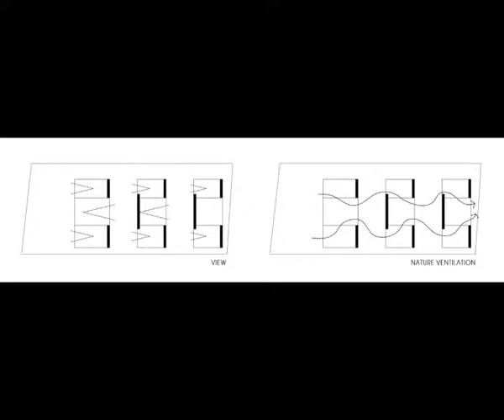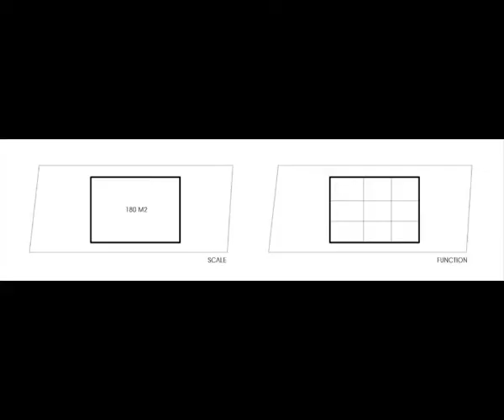Home Design Open Nature’s Window With This Greenery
Get closer to true outdoor living. This green-inspired home, nicknamed ‘The Drawers House’, was concepted by MIA Design Studio to let the outdoors in. Based in Vung Tau, Vietnam, it uses 60% of its 470sqm purely for landscape. Rooms behave like ‘drawers’, sliding in and out between alternating pockets of garden, pools and natural vistas. Facing in the same direction, each drawer shows a space interspersed by nature - rooms where nature controls the atmosphere, providing brightness, shade, light patterns and cool at its surrounding fauna’s whim. Take a tour through its connecting hallway to see its many pockets for yourself.
house design
interior home design
interior design
house design